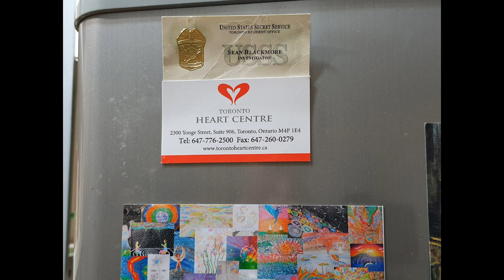Frederick Stadler Art Room - 2 Dark and Light Slideshow pt. 2 🌚🌞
This is part 2 of a group of dark and light slideshows of art from my room.

This video was made with a tripod, as lights were turned on and off. A special thanks to Josephine Wall and Nadia Strelkina whose beautiful art is featured in this video.  This video features the improvised songs on keyboard: "Cosmic Starfall" and "Cathy Flower Maiden" as well as a lot of my art.

If you enjoy the art in this video please check out my art blog in the link! Cheers, all the best to you.